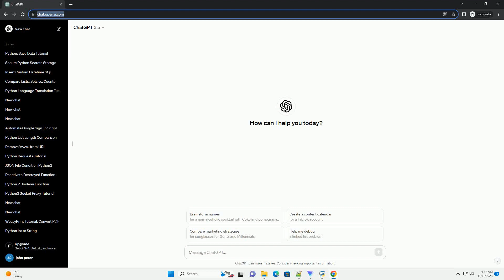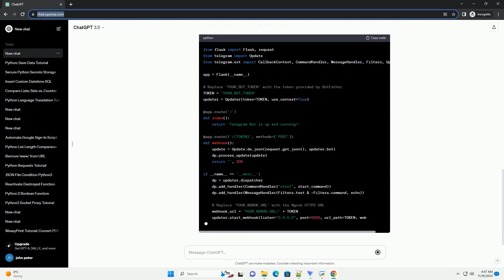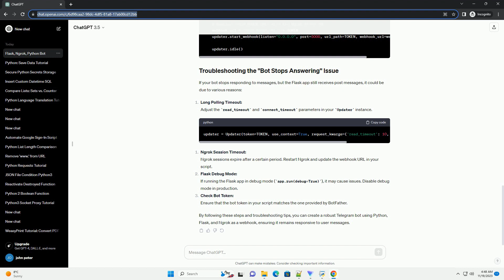Telegram Bot in python with Flask and Ngrok as webhook after a while the bot stops answering but the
Title: Building a Telegram Bot with Python, Flask, and Ngrok Webhook: Troubleshooting the "Bot Stops Answering" Issue
Telegram bots are a powerful way to automate tasks and engage with users on the Telegram messaging platform. In this tutorial, we'll guide you through creating a Telegram bot using Python, Flask, and Ngrok for setting up a webhook. We'll also address a common issue where the bot stops responding to messages even though the script continues to receive post messages.
Before we begin, ensure you have the following installed:
Create a new Python script (e.g., app.py) and set up a basic Flask application.
Run your Flask app with python app.py and ensure it's accessible
Update your Flask script to handle Telegram webhook requests.
If your bot stops responding to messages, but the Flask app still receives post messages, it could be due to various reasons:
Ngrok Session Timeout:
Ngrok sessions expire after a certain period. Restart Ngrok and update the webhook URL in your script.
Flask Debug Mode:
If running the Flask app in debug mode (app.run(debug=True)), it may cause issues. Disable debug mode in production.
Check Bot Token:
Ensure that the bot token in your script matches the one provided by BotFather.
By following these steps and troubleshooting tips, you can create a robust Telegram bot using Python, Flask, and Ngrok as a webhook, ensuring it remains responsive to user messages.
ChatGPT